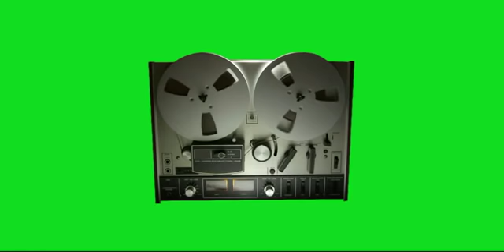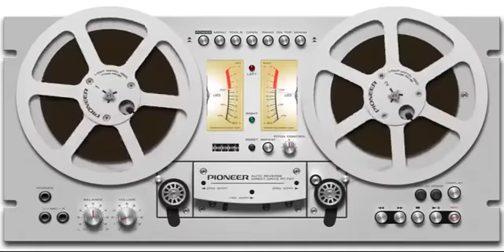Песни СССР и современной России c 1960 - 2018 годы (24)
В продолжении моих музыкальных сборников прелагаю вам песенные хиты СССР  с 1960 которые не вошли в мои преведущие сборники и песни, которые и по сей день появляються на Российской эстраде. Все песни, которые есть в сборнике не привязанны по годам. Так что желаю вам хорошего настроения от услышенных вами песен. С уважением Вячеслав